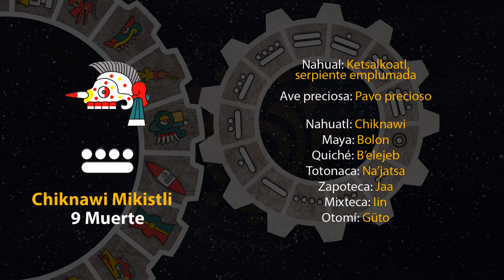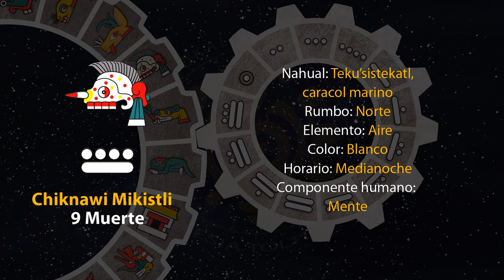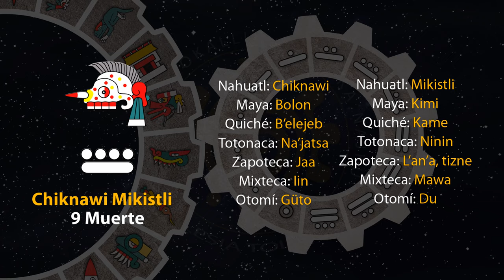El tonal de hoy es "9 Muerte - Chiknawi Mikistli" 25/11/23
18 de Kecholli
Año 7 Agua
49 del 19 Atado
5145 del Quinto Sol

25 de noviembre de 2023.